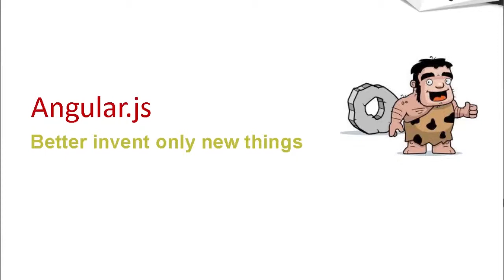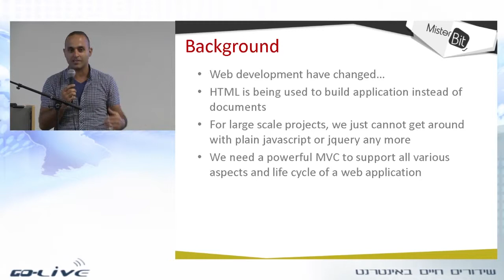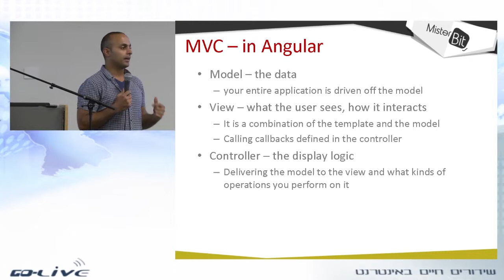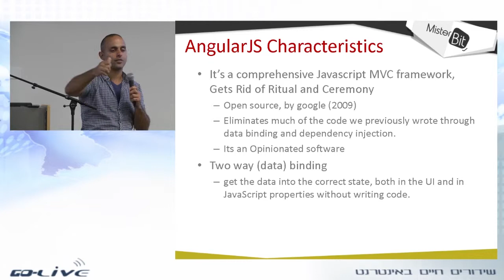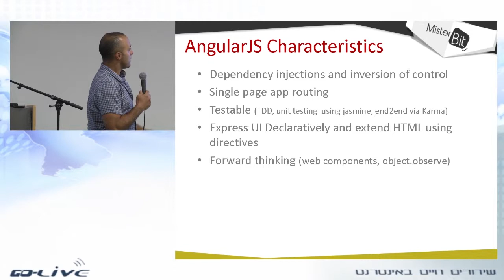ANGULARJS OVERVIEW By Yaron Biton E4D- JS-IL Conference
In this session we will examine the ultimate set of tools for web development. We will understand what makes JavaScript one of the most important languages today, and focus on what makes Angular a leading development envrioment. Warning: watching this session may result in a newly discovered love for JavaScript!